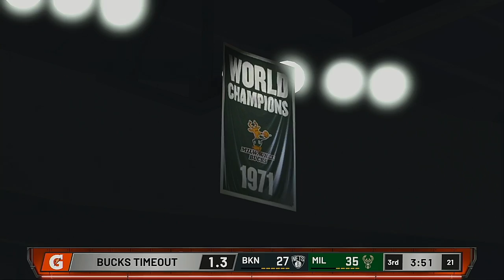2020 NBA Playoffs Round 2 Game 7 Brooklyn Nets @ Milwaukee Bucks